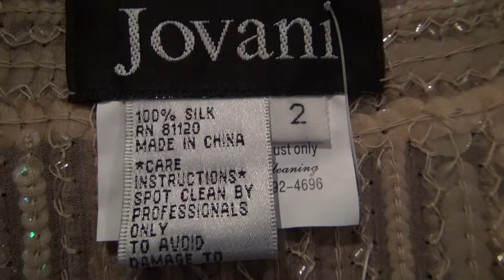JOVANI № 5862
SKYPE - MAC-NATALY